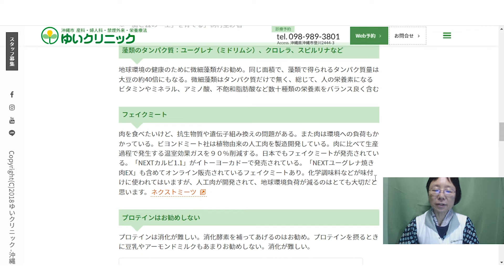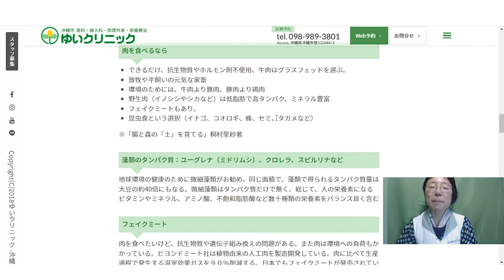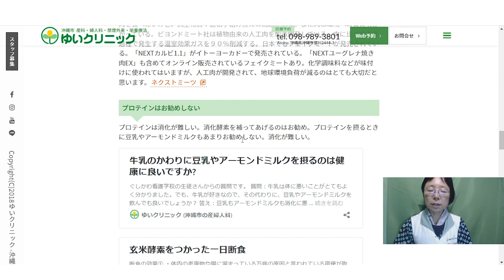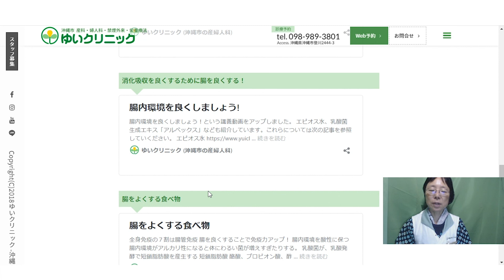【タンパク質のとり方②】お勧めの食材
先日投稿した「タンパク質のとり方」シリーズPart2です。
今回はオススメの食材についてお話しました。

▼タンパク質のとり方シリーズ